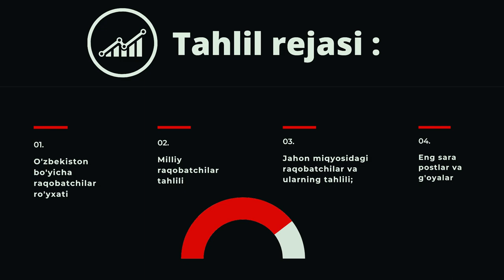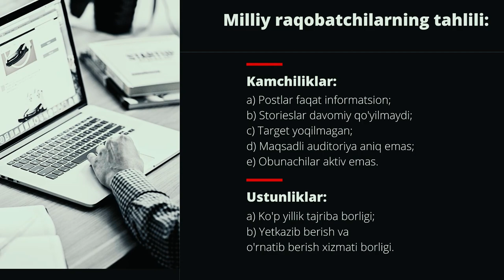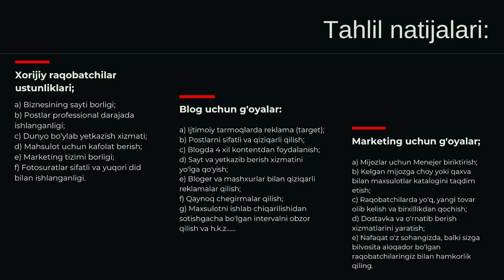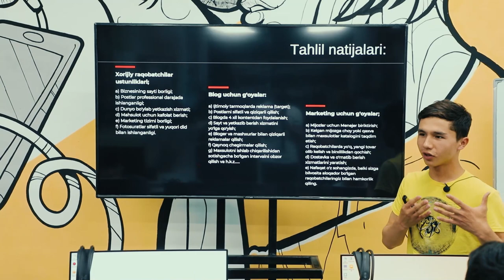«SMM» kursi o'quvchisi bilan raqobatchilar tahlili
👨🏻‍💻 Bugungi intervyu noodatiy tarzda bo'lib o'tdi. Videoda Bekzodbek Ruzmetovning darsda olgan bilimlari bilan qilgan raqobatchilar tahlilini ko'rishingiz mumkin.

📊 Raqobatchilar analizi mahsulot yoki hizmatning kuchli va kuchsiz tomonlarini aniqlash, mijozlarga unikal taklif bera olish uchun zarur hisoblanadi.